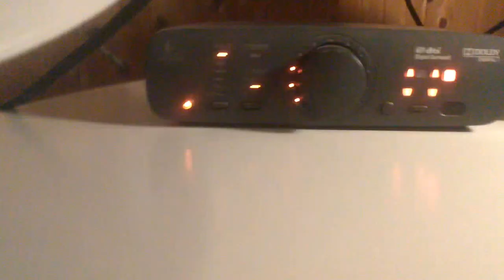LOGITECH Z 906 KC